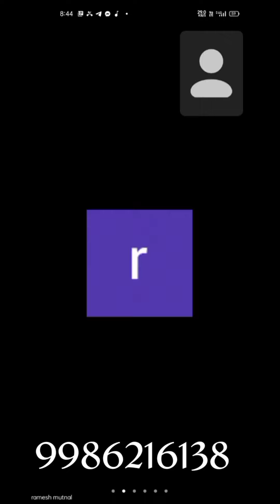biru sir speak to safe shop direct dil se